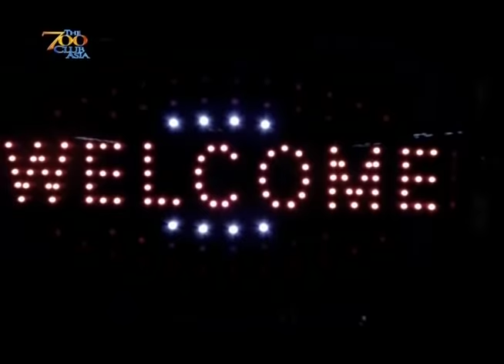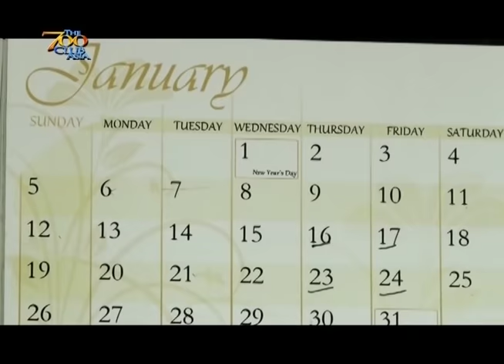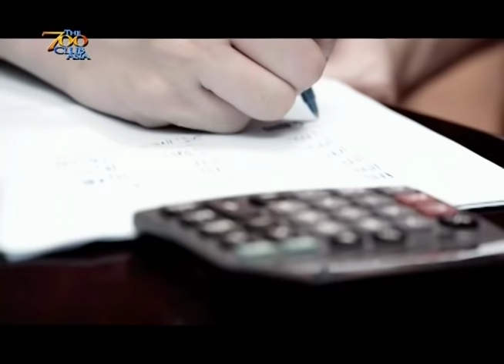A Convicted Mistress | Marissa Garcia Testimony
All Marissa ever wanted was peace and security in her life. But she found herself being a mistress of a businessman. She got pregnant with him several times but committed abortion. Would she still be able to escape her miserable situation?

Missed any of our episodes?